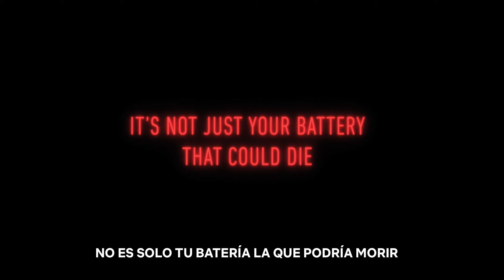SERIE: Red Rose (2022) | Trailer en español